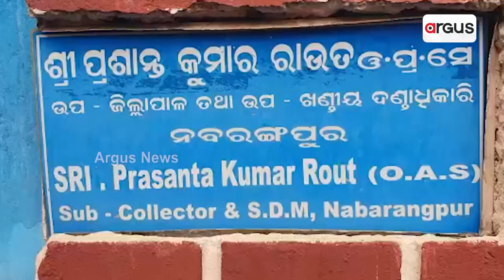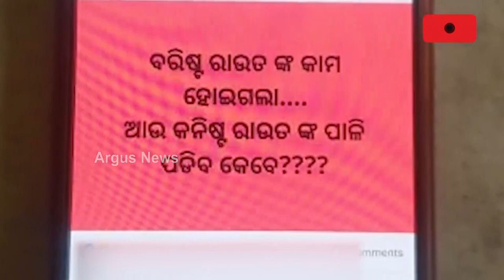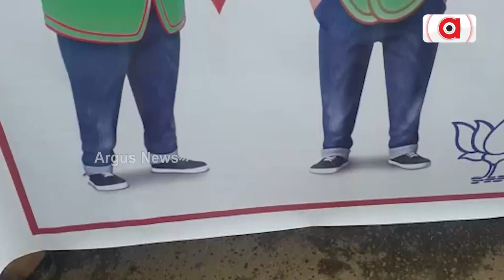Corruption On The Rise In Odisha, 'PC Must Stop' Is A Slogan Only